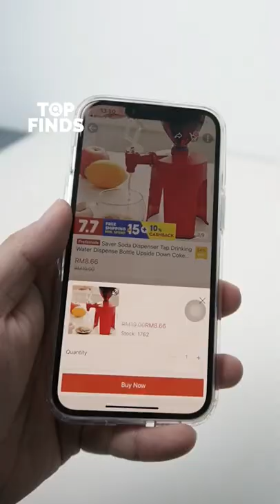Does this viral soda dispenser work? 🧐